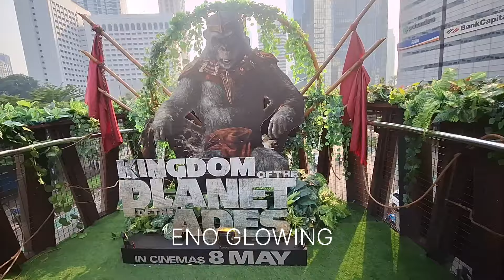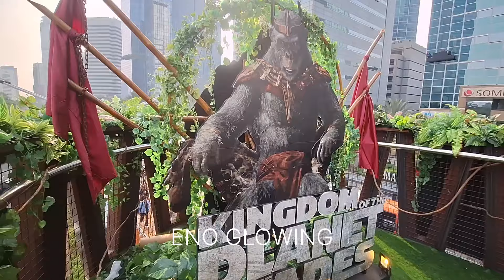JPO PINISI KARYA ANIES BASWEDAN DIPASANGI IKLAN FILM SAINS FIKSI AMERIKA